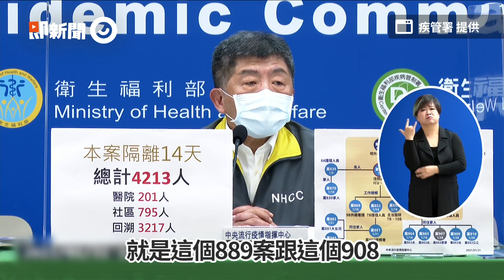案889、908「候診區坐很近」 案908「4名接觸者」採檢陰性！｜新冠肺炎｜陳時中｜疫情指揮中心｜看新聞